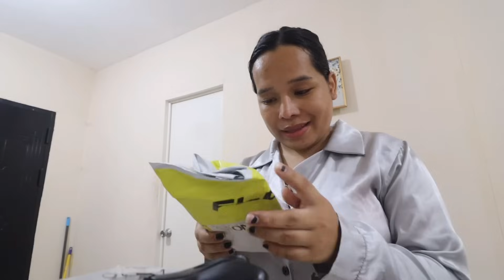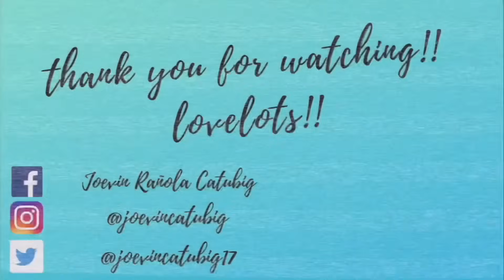BAKIT HINDI KOMPLETO ANG BAKLA NG TAON SA BORACAY TRIP?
At baka kayo ang mapili sa “Travel with Kuya Jigz and some of BNT All Expenses Paid” 🥰

FAQ,
☀️What camera do you use?